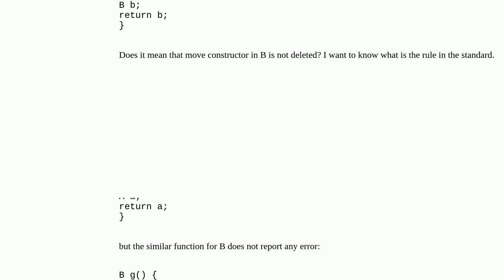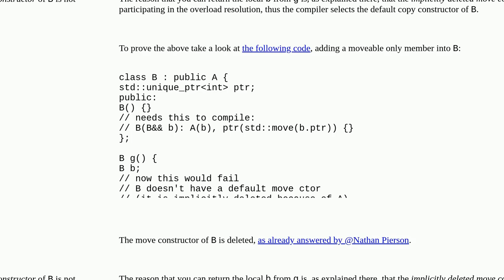Deleted move constructor in base class does not stop derived class object to be returned from a f...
Deleted move constructor in base class does not stop derived class object to be returned from a function

A special thanks goes out to the community

  move-semantics move c++